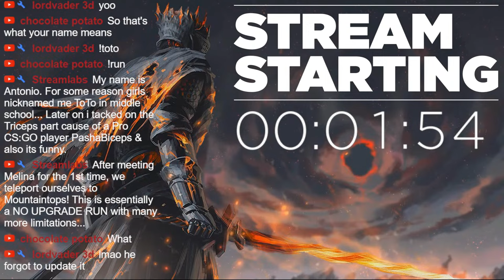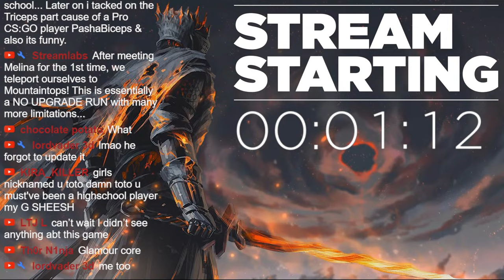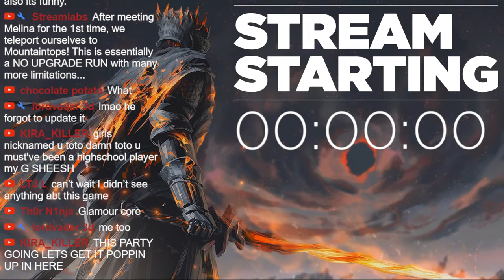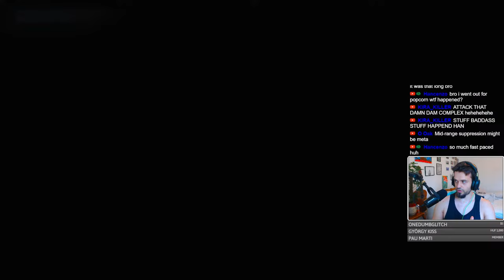Armored Core 6 Is Finally Here... It's So COOL.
Armored Core 6 is a brand new game realease for the company From Software. If you like Dark Souls and Elden Ring give this one a try!